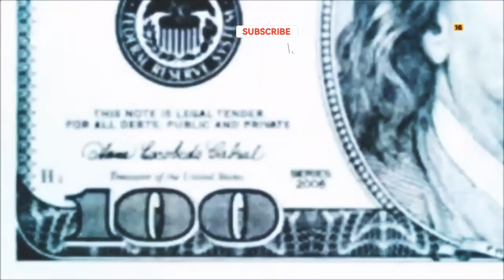DESDE LA CARCEL BARRIO 18 IZALCO EL SALVADOR